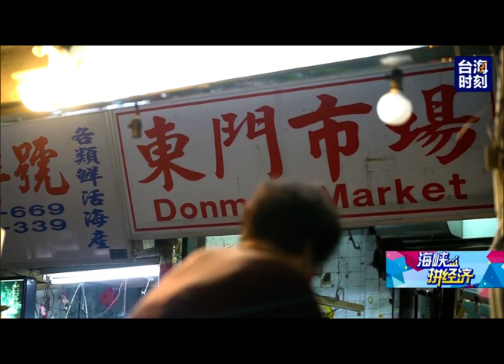《海峽拼經濟》手作美食營養健康 雲南風味圈粉台客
大陸雲南美食，在台灣，擁有許多粉絲。一碗豌豆粉端上桌，清爽咕溜，熱量不高，營養健康，很適合白領在中午墊墊肚子。但這看似單純的食品，做工可不簡單。磨豌豆、打漿，幾乎都要靠手工。來自雲南騰衝的老闆娘，配合當紅連續劇，還推出了雲南版的黃燜雞飯，想吃巧、想吃飽，都不愁沒有選擇。